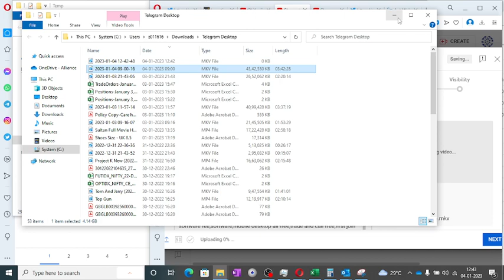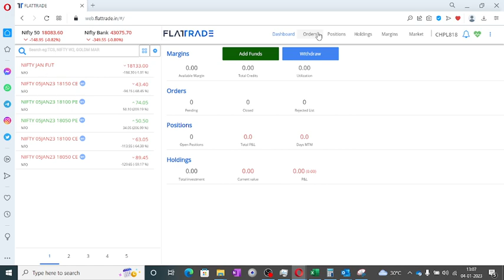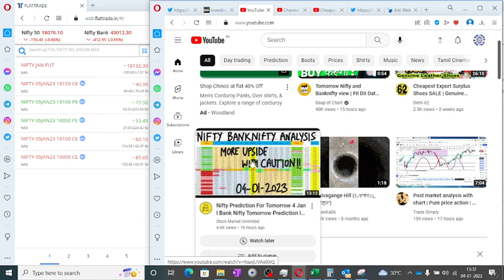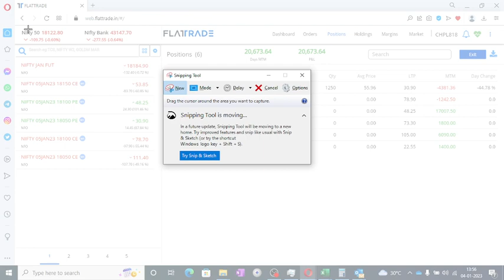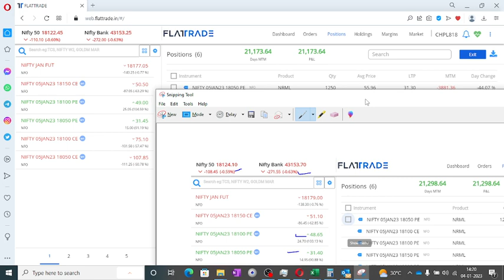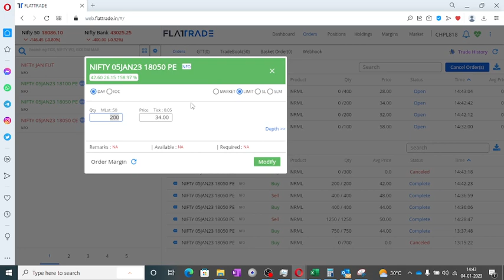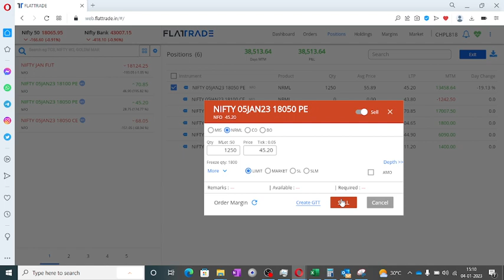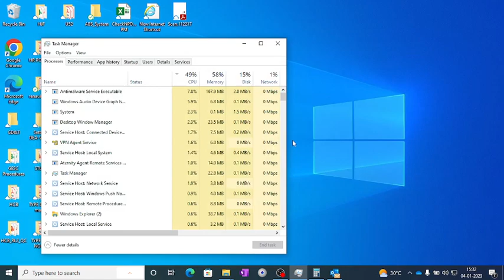4th January afternoon crazy move